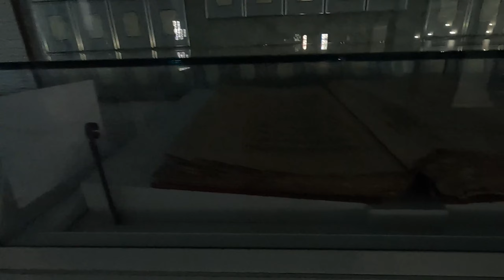Hazrat sultan mosque in kazakhstan || Hazrat sultan mosque nur-sultan kazakhstan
Hazrat sultan mosque in kazakhstan ||
Hazrat sultan mosque nur-sultan kazakhstan

Welcome to Kz Travel
In this Video I explore Hazrat Sultan Mosque Astana Kazakhstan. I hope you like this video.